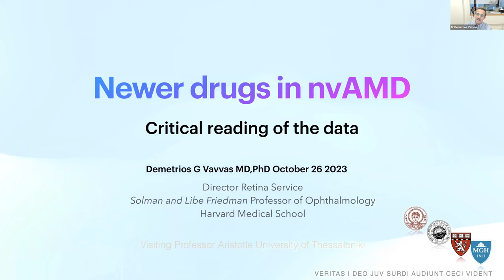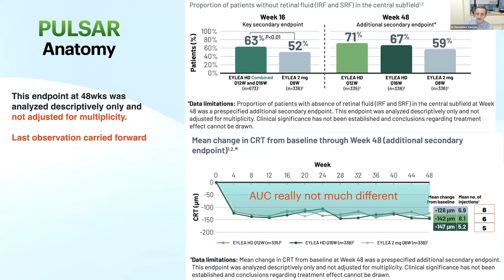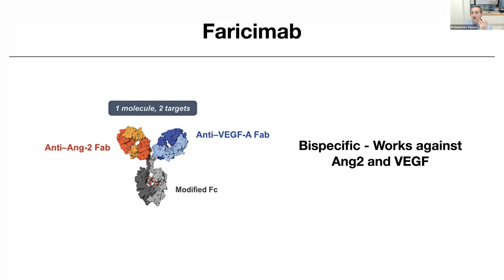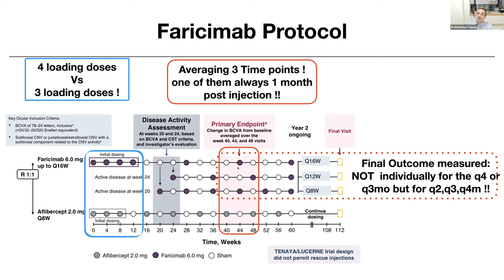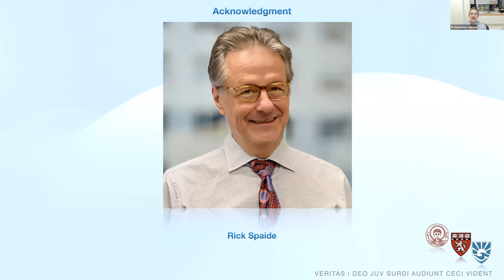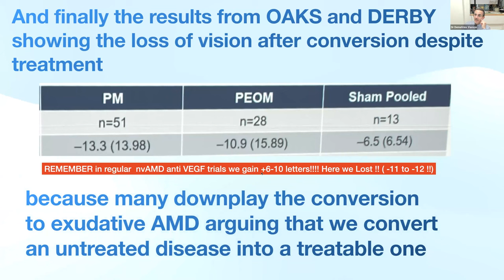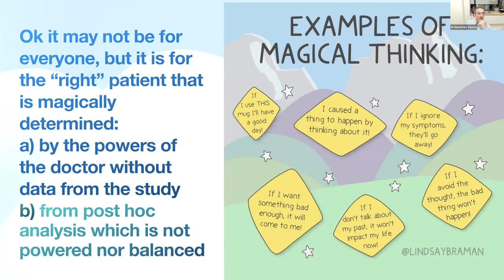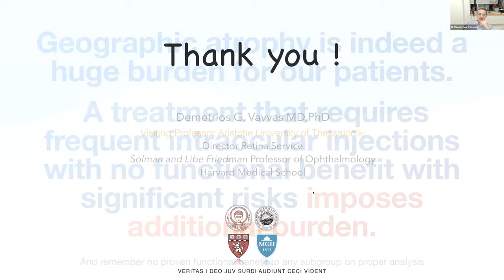Retina e Vítreo (26-10-2023) - Critical examination of newer drugs in dry and wet AMD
Aula do professor convidado Dr. Demetrios G. Vavvas
Director of Retina Service - Massachussets Eye and Ear
Professor of Ophthalmology - Harvard Medical School